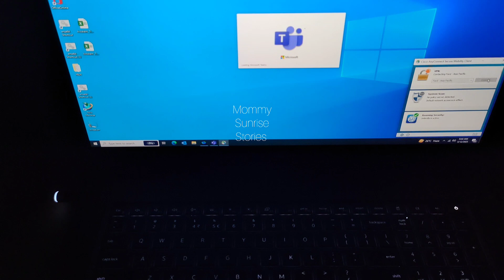Vlog5 ✨ Working mother full day vlog//cooking simple food//Time management//DIML//Mommy day routine